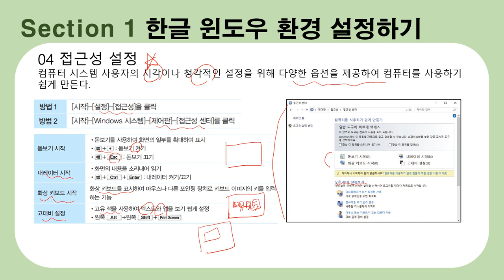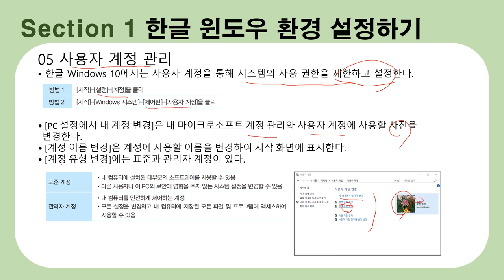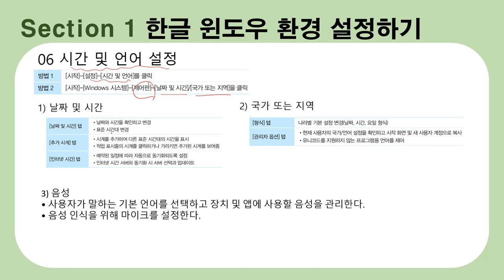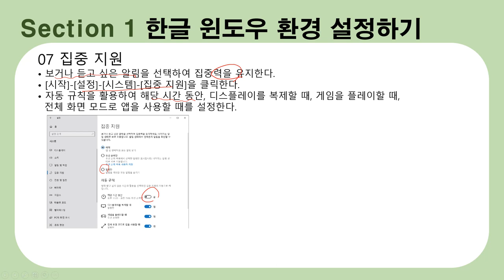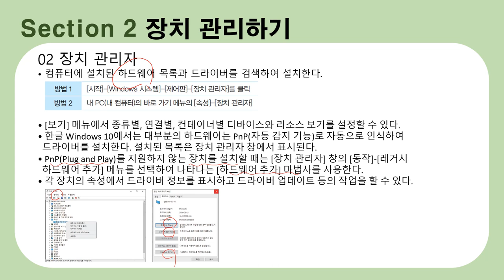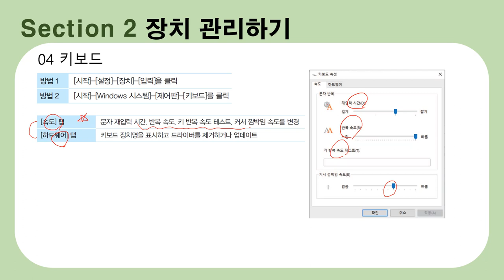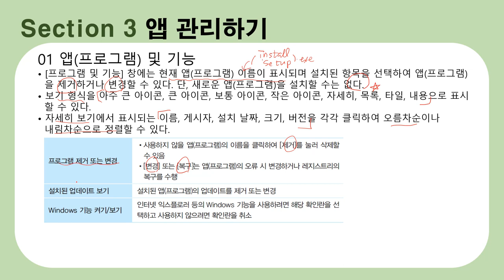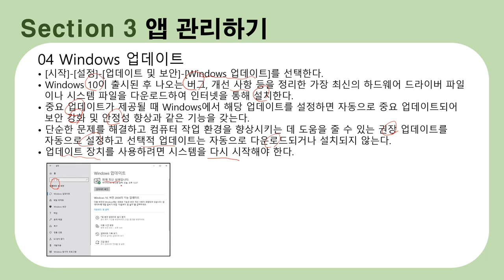[워드프로세서 필기 이론] 13. 한글 윈도우의 고급 사용법